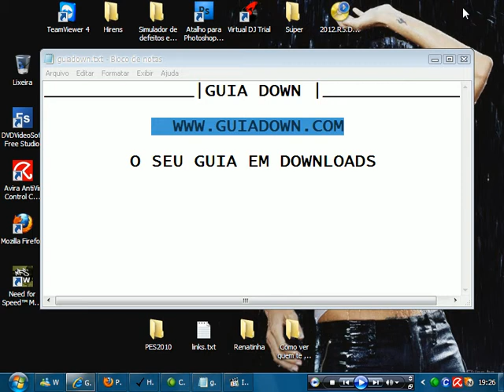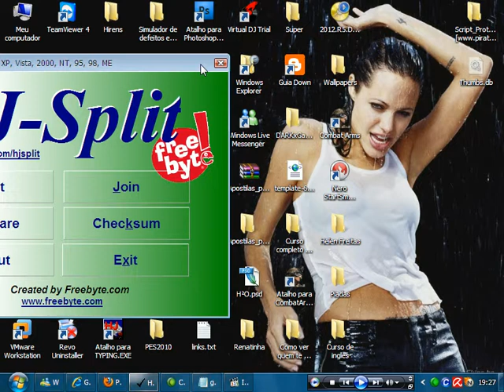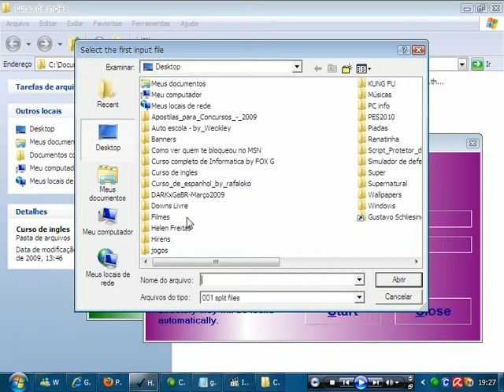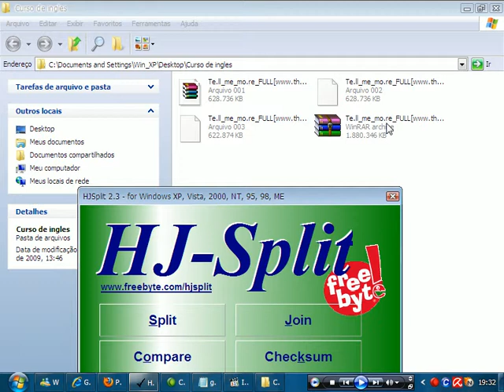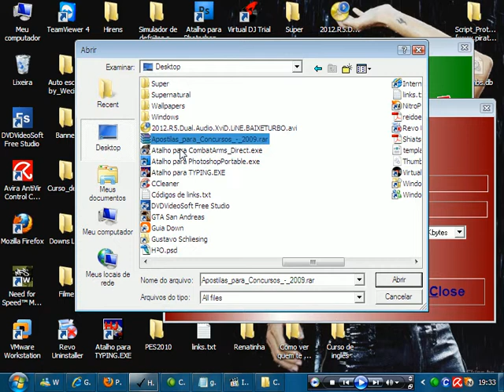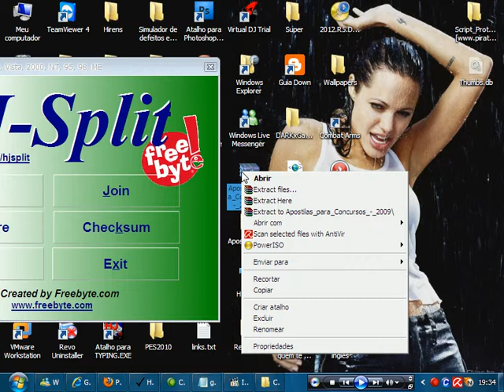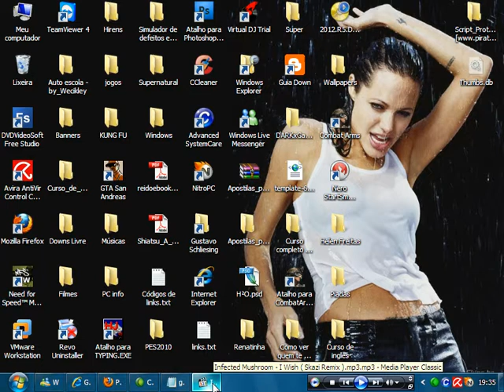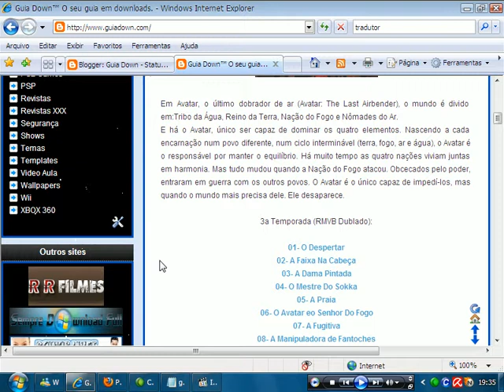Usando HJ-SPLIT.avi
Divida e junte arquivos com HJ-SPLIT.